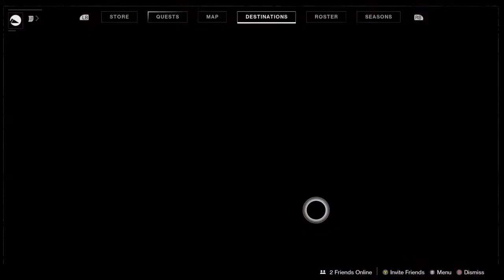how to level up on Destiny 2